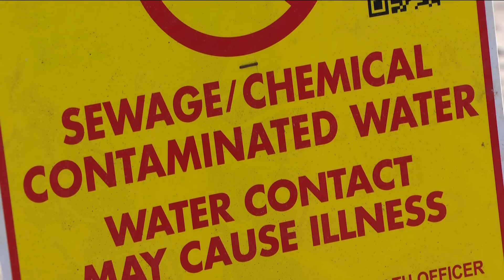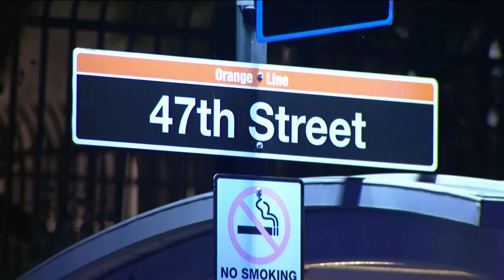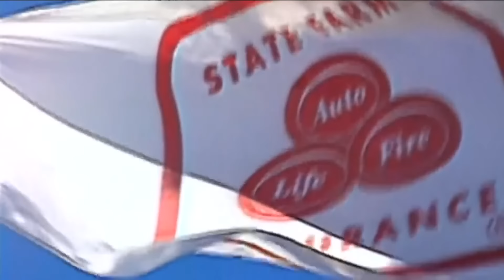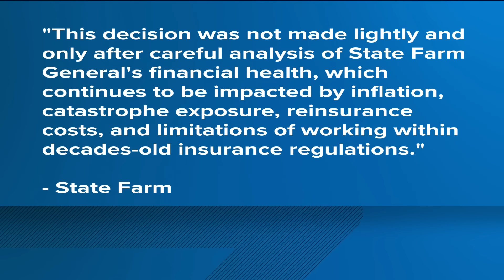Top stories for San Diego County on Tuesday, May 21 at 6AM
Here are the top stories around San Diego County for the morning of Tuesday, May 21.